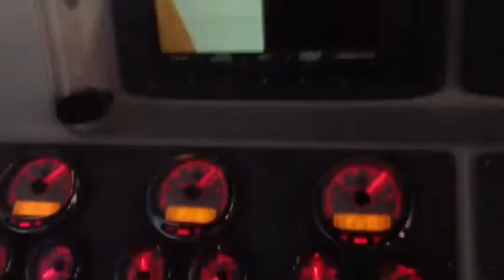Running to the sword grounds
Spent the night 10-20 offshore, had a blast and caught 2 nice swords